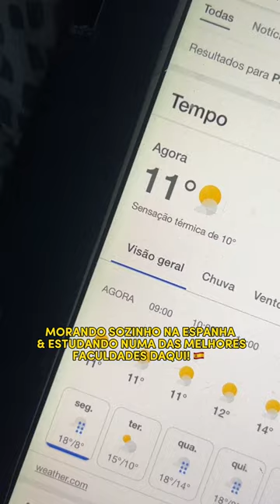VLOG MORANDO SOZINHO NA ESPANHA AOS 22 ANOS! 🇪🇸